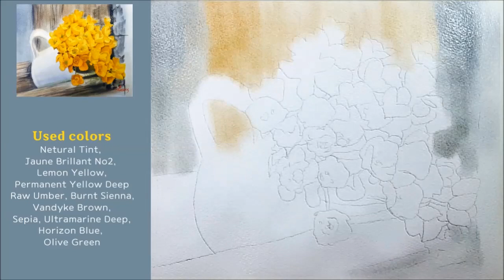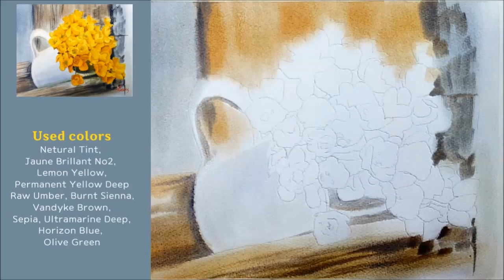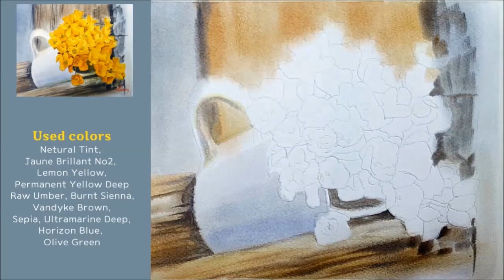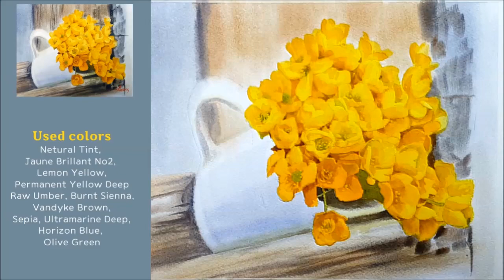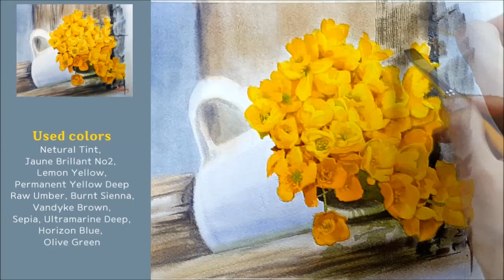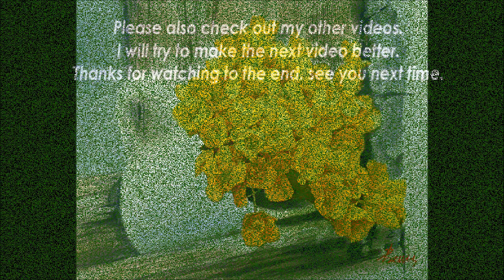Watercolor healing still life illustration | Flower Painting Basics | Freesia [ART JACK]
# Healing watercolor # Flower painting # Relaxation